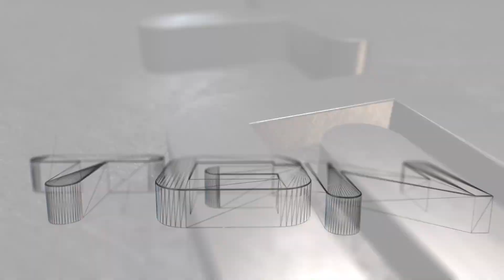BF4 - NARRAÇÃO 10 - 1º Liga Trung Sisters - Mayhem vs EVO (GRANDE FINAL)